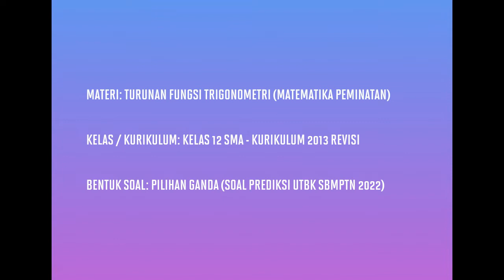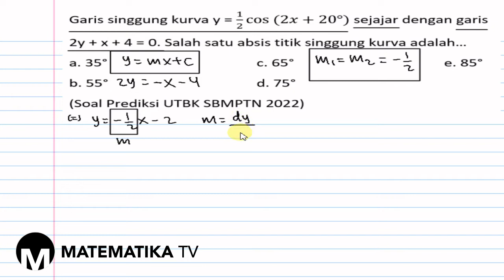[MATEMATIKA TV] PEMBAHASAN SOAL PREDIKSI UTBK SBMPTN 2022: TURUNAN FUNGSI TRIGONOMETRI (003)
Pada kesempatan kali ini kita akan membahas soal prediksi UTBK SBMPTN tahun 2022 materi tentang turunan fungsi trigonometri.